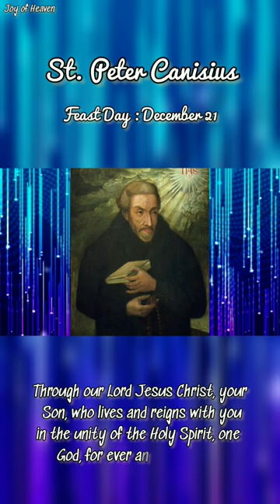Day 4 : ST. PETER CANISIUS Novena Prayer || Feast Day : December 21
🌹 DAY 4🌹

Lord, you gave Saint Peter Canisius
wisdom and courage to defend the Catholic faith.

By the help of his prayers
may all who seek the truth rejoice in finding you, and may all who believe in you be loyal in professing their faith.

Through our Lord Jesus Christ, your Son, who lives and reigns with you
in the unity of the Holy Spirit, one God, for ever and ever. Amen.

🌹 MORE ABOUT OF ST. PETER CANISIUS🌹

In 1565, the Vatican was looking for a secret agent. It was shortly after the Council of Trent and the pope wanted to get the decrees of the Council to all the European bishops. What would be a simple errand in our day, was a dangerous assignment in the sixteenth century. The first envoy who tried to carry the decrees through territory of hostile Protestants and vicious thieves was robbed of the precious documents.

Rome needed someone courageous but also someone above suspicion. They chose Peter Canisius. At 43 he was a well-known Jesuit who had founded colleges that even Protestants respected. They gave him a cover as official "visitor" of Jesuit foundations. But Peter couldn't hide the decrees like our modern fictional spies with their microfilmed messages in collar buttons or cans of shaving cream.

Peter traveled from Rome and crisscrossed Germany successfully loaded down with the Tridentine tomes -- 250 pages each -- not to mention the three sacks of books he took along for his own university!

Why did the Vatican choose Peter Canisius for this delicate task?

Born in Holland in 1521, Peter had edited and written several volumes on Church history and theology, been a delegate to the Council of Trent, and reformed the German universities from heresy. Called to Vienna to reform their university, he couldn't win the people with preaching or fancy words spoken in his German accent. He won their hearts by ministering to the sick and dying during a plague. The people, the king, and the pope all wanted to make Peter bishop of Vienna, but Peter declined vigorously and administered the diocese for a year.

For many years during the Reformation, Peter saw the students in his universities swayed by the flashy speeches and the well-written arguments of the Protestants. Peter was not alone in wishing for a Catholic catechism that would present true Catholic beliefs undistorted by fanatics. Finally King Ferdinand himself ordered Peter and his companions to write a catechism. This hot potato got tossed from person to person until Peter and his friend Lejay were assigned to write it. Lejay was obviously the logical choice, being a better writer than Peter.

Because of the success and the need, Peter quickly produced two more versions: a Shorter Catechism for middle school students which concentrated on helping this age group choose good over evil by concentrating on a different virtue each day of the week; and a Shortest Catechism for young children which included prayers for morning and evening, for mealtimes, and so forth to get them used to praying.

As intent as Peter was on keeping people true to the Catholic faith, he followed the Jesuit policy that harsh words should not be used, that those listening would see an example of charity in the way Catholics acted and preached. However, his companions were not always as willing. He showed great patience and insight with one man, Father Couvillon. Couvillon was so sharp and hostile that he was alienating his companions and students.

Peter died in December 21, 1597. He is known as the Second Apostle of Germany and was named a Doctor of the Church.

Hello everyone! I hope everyone is feeling great. The FEAST OF ST. PETER CANISIUS is celebrated on December 21.

❣❣❣❣ Credits / Sources ❣❣❣❣

John 11:40